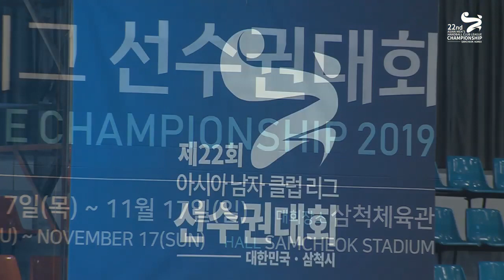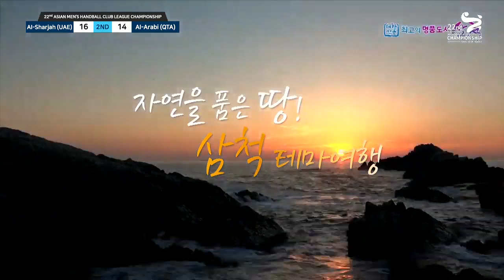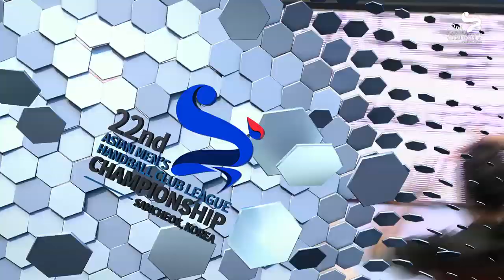Al SharjahUAE vs Al ArabiQTA - 22nd ASIAN MEN'S HANDBALL CLUB LEAGUE CHAMPIONSHIP 2019